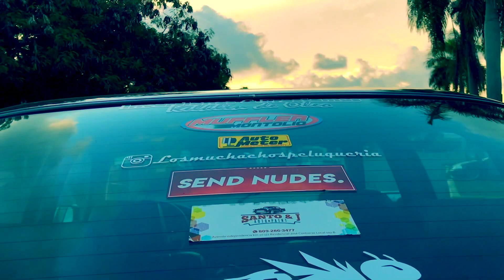Tomas Bmw e34 | Fieta Co¶¶0